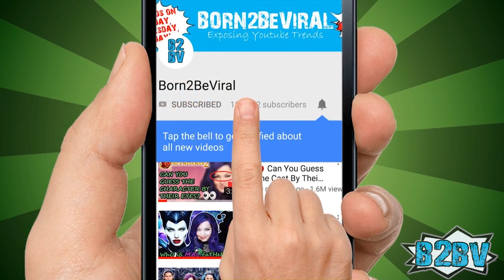DANCE MOMS SEASON 8 Top 10 Things You Didn't Know !! 💃 w/ Abby Lee Miller, Maddie, Mackenzie, Jojo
Everyone's favorite show newest season is just around the corner, and we have some juicy information about contestants on the show. Dance Moms is a show that is surrounded in drama and pure entertainment that everyone wants to know more about. Fortunately, and to celebrate its return, we have compiled a list of 10 things that you didn't know about Dance Moms! Let's take a look!

Hello Virals, I`m Miss Gossip and if you are new to our channel, please remember to subscribe and put the notifications on, so you won`t miss any of our cool videos!

#10 - Unexpected Affection

Melissa admits that she oftentimes doesn't reveal how much Abby adores Nia. It can be difficult talking about how we feel about each other sometimes. This can be especially true whenever there is competition is involved. However, we definitely didn't see this one coming!

#9 - Second Thoughts

Mackenzie is in fact not her original name! Her original name is actually Taylor. Her mother ended up changing her name to Mackenzie a few days after her birth. Talk about getting cold feet when it comes to naming your kid!

#8 - Playing Favorites

Did you know that Maddie once got upset with Abby after she was paying more attention to Kalani during dance rehearsals? This can be upsetting considering the feud between these family members. This might lead to some counseling later on in the future for poor Maddie. Playing favorites never helps anyone!

#7 - Controversial Costume

Sometimes you just have to wear the outfit that your mom picked out for you. It turns out that Holly wasn't the biggest fan of the "Laquifa" costume that Nia picked out for her. On the contrary, Nia thought it was awesome. Sometimes you just can't win every battle that you fight.

#6 - Family Feud

Being siblings can cause some serious rivalry in the household. What's worse is when it spills over into your dancing career. It turns out that Abby didn't want Maddie to dance in Kendall's music video. She ended up finding a way to make her an assistant choreographer. We can't tell if this is an improvement or if she'll be bummed that she got sidelined.

Talk about dreams coming true. All of the cast of Dance Moms got to perform in Todrick Hall's "Freaks Like Me" music video. Last time we checked, the video has over 8.5 million views. Talk about incredible!

#4 - Invisible Braces

No one likes having braces on their teeth. Kendall felt the same way and had her braces removed whenever she was filming her music video. Whether she had them put back on afterward is a mystery that we have yet to solve.

#3 - Barely Blonde

We don't get to pick the genetics that we have when we're born. This is especially true when it comes to hair. JoJo's mom admits that she bleached her hair in order to stand out.

#2 - K Factor

Kendall's middle name is the letter K. This would mean that her full name is Kendall K. Vertes. Wonder what that K stands for?

#1 - Pyramid Peak

Maddie was listed on the Pyramid twice in one day. She had won two crowns in a single day and it placed her at the top multiple times. Looks like she was way ahead of the competition on that one!

What would you like to see in Dance Moms Season 8?